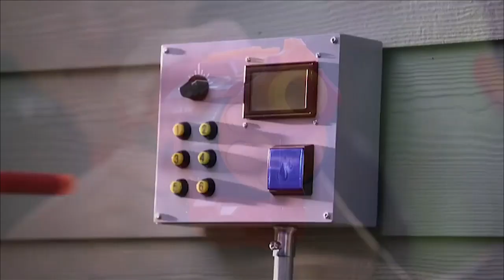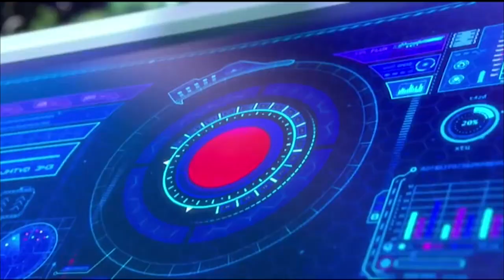Disnar XD Commercials and Promos (March 5, 2015)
source: i found it in the dumpster at the blinking lights factory

note 1: fanmade
note 2: don't bother telling me any of the svtfoe bumpers, gravity falls bumpers, or the rest of the robot and monster bumpers are lost
note 3: don't confuse disnar for disney
note 4: not one single comment saying "aNtHoNy DoEsN'T wAn'T rEqUeStS!1!!!1"
note 5: don't bother asking for a link for the templates, you are sure as shit not gonna get them
note 6: if you're gonna request me bumpers, make sure you follow the format i posted in my community tab
note 7: just because disnar xd has a discord server doesn't mean you can spam my comment section asking for a link, you already know damn well i'm not giving links

viacom, please, FOR THE LOVE OF GOD, do not even think about taking this video down

everything belongs to their proper owners